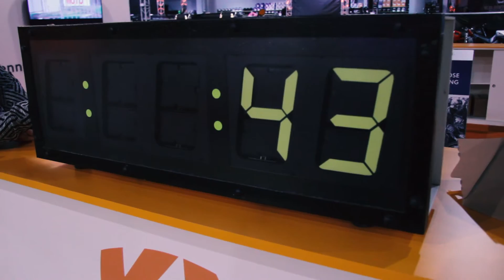KNMV Pitstop Challenge Motorbeurs Utrecht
Op de Motorbeurs Utrecht kun je de komende dagen deelnemen aan de KNMV Pitstop Challenge! Verwissel zo snel mogelijk het voorwiel van deze Husqvarna en win mooie prijzen!

Time to beat? 43,22 seconden!